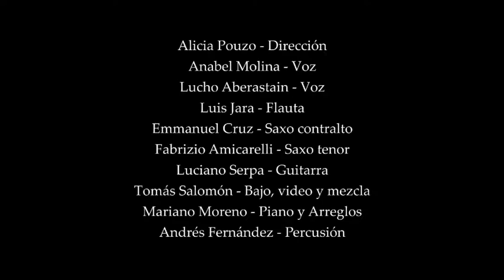La Orquesta Estable Municipal achicando las distancias a través de la música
🤗🎶 Nuestra OrquestaEstableMunicipal y desdecasa!
No te pierdas "Zamba de Riego" de Oscar Matus. 🙋‍♂️🙋‍♀️La Orquesta esta compuesta por Alicia Pouzo (directora), Mariano Moreno (arreglos y teclado), Anabel Molina y Lucho Aberastain (cantantes), Juan Tomás Salomón y Luciano Zerpa (guitarra), Fabricio Amicarelli (saxo), Luis Alberto Jara (flauta), Emanuel Cruz (saxos y andinos) y Andrés Fernández (percusión)